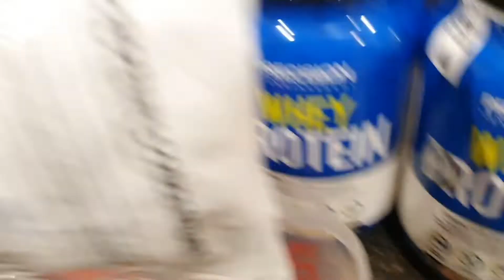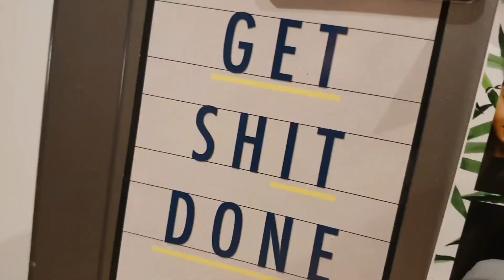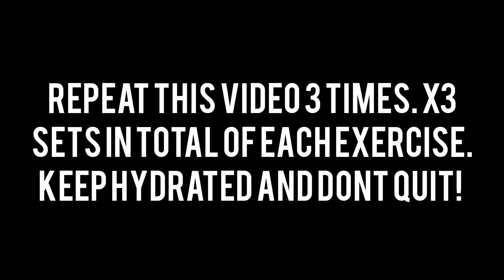DUMBBELL | weight session at home 16KG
Train at home! Follow these steps. Keep hydrated and train safe. Excuse my bad form in the last section!!!